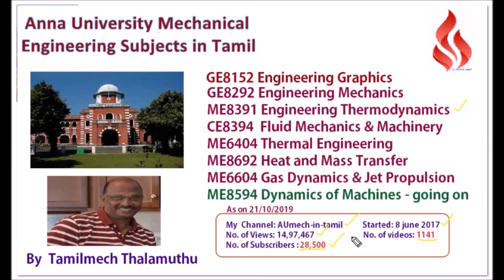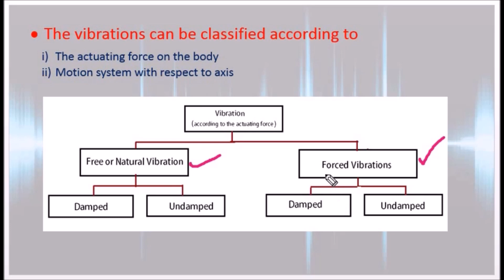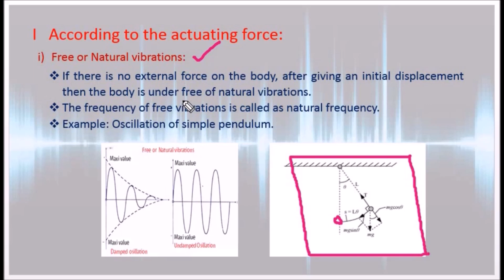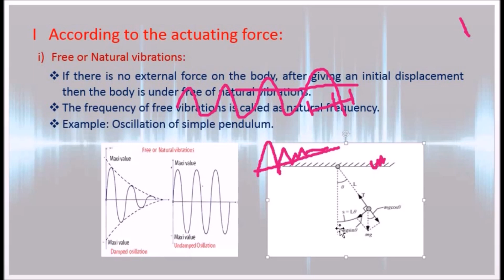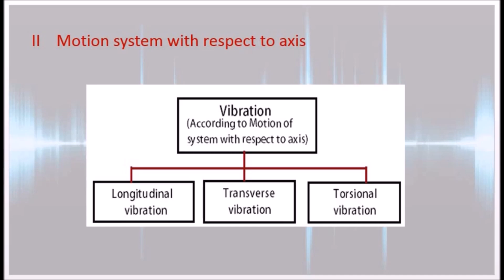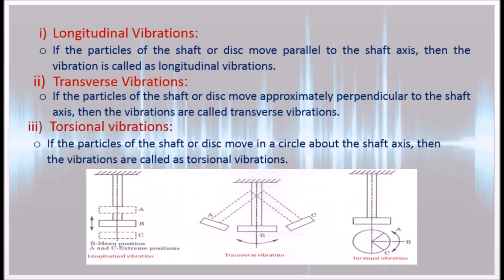What are the types of vibrations? - DOM3.05 Dynamics of Machines in Tamil.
I hereby explain the types of vibrations with suitable sketches in Tamil.